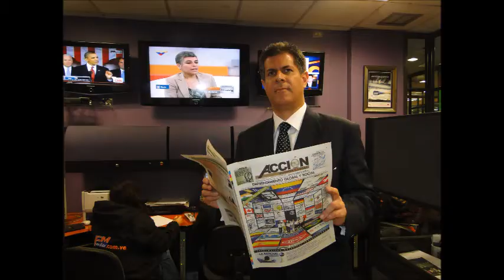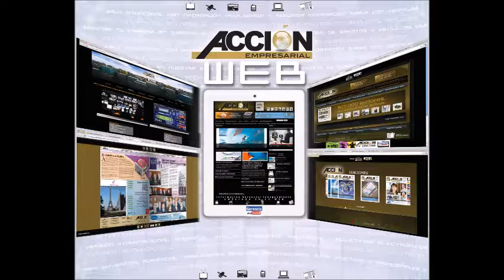GERENCIA 360 GERENCIA PARA TODOS RAFAEL NIEVES RADIO 1000 (16)